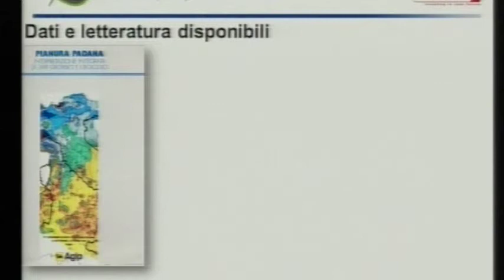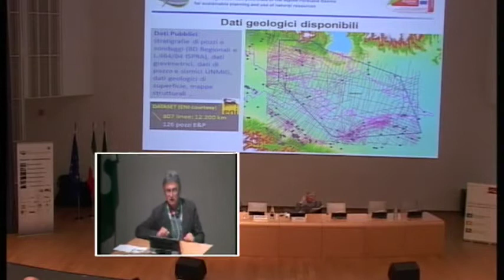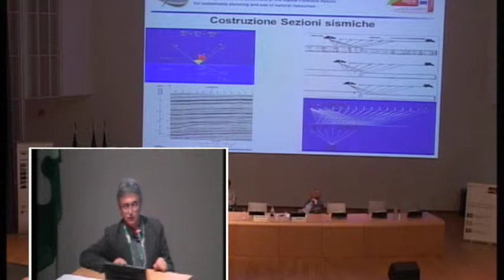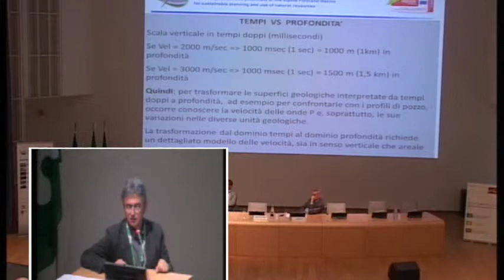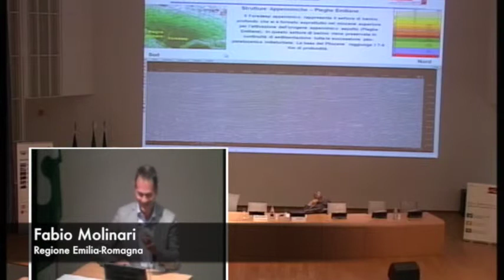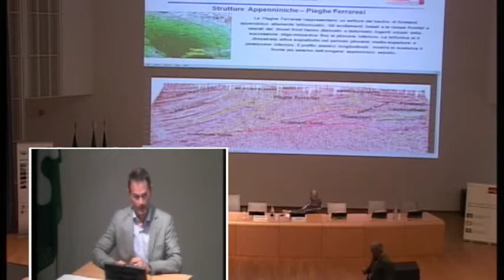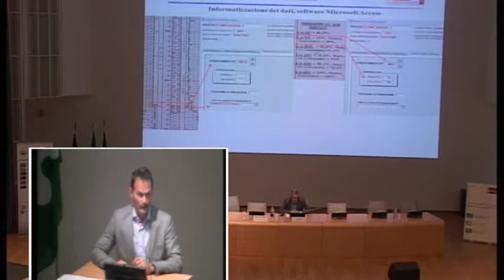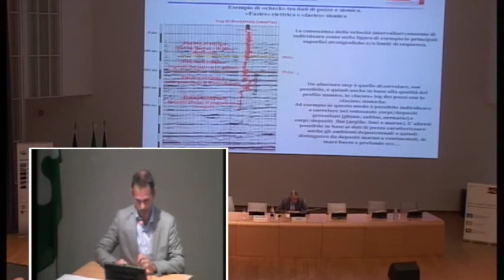Andrea Piccin e Fabio Molinari